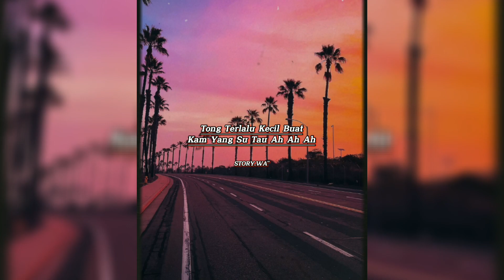story wa keren 💕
story wa gak papa gak ganteng yang penting bukan pengangguran

Terimakasih sudah mampir ke channel Storyku dan menonton, semoga terhibur pren🤗💕💕💕

♦ Like (1k)
♦ Komen (-)

Terimakasih yang sudah suport channel ini, semoga kalian semua sehat selalu, dan di lancarkan rizkinya😇💕